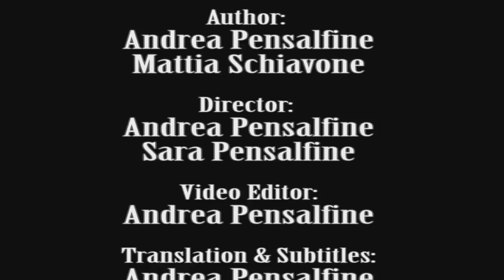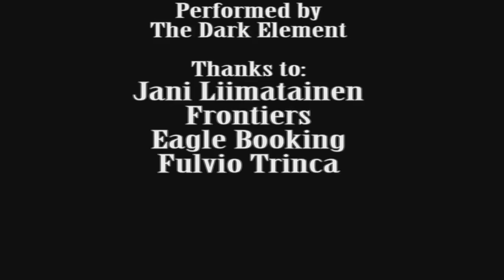THE DARK ELEMENT - Interview with Jani Liimatainen